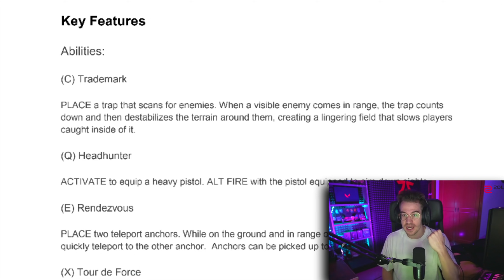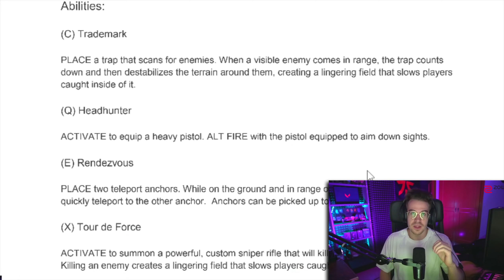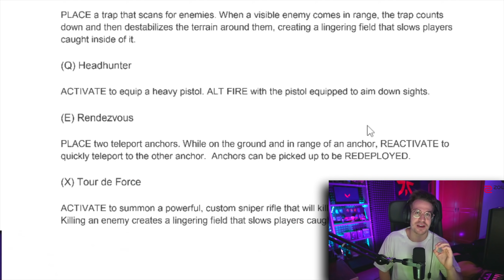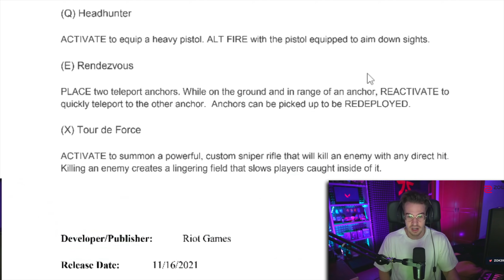TODO SOBRE CHAMBER, NUEVO AGENTE DE VALORANT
Si te gusta este contenido y quieres ver más, estoy de lunes a sábado a las 22 hora española